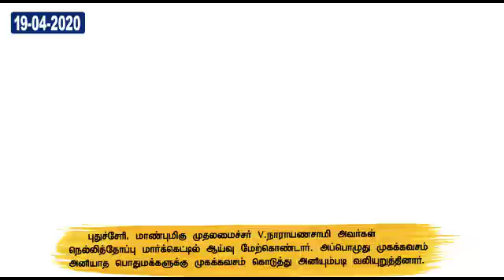Inspection held this morning(19-04-2020) at Nellithope market.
Inspection held this morning at Nellithope market, puducherry issued masks and asked them to maintain socialdistanacing .